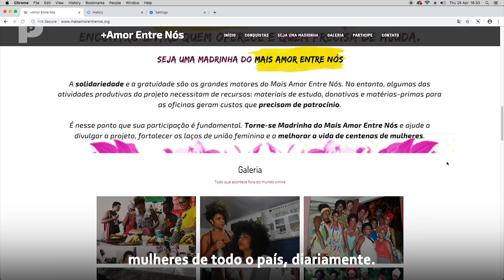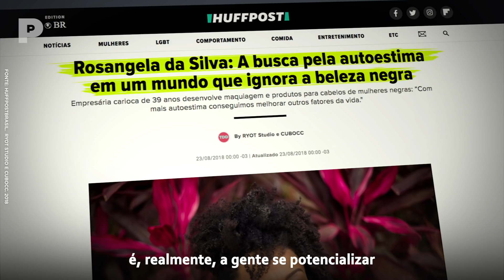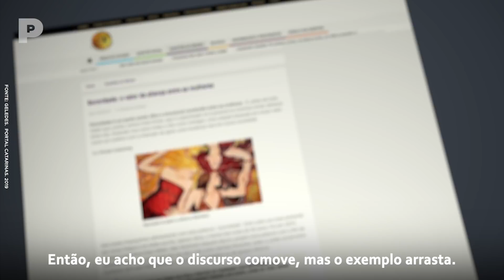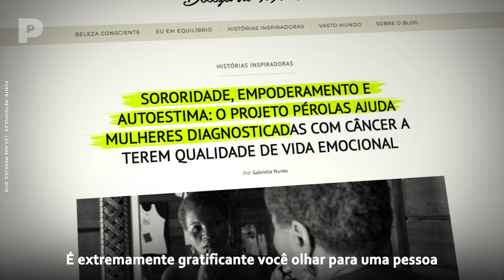EMPATIA e IRMANDADE entre as MULHERES NEGRAS!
“Não existe história de maior altruísmo, de maior cuidado, do que a as mulheres negras que edificaram  esse País”. - Sueide Kintê

Amanda Coelho, hair stylit, vê no próprio trabalho uma forma de aumentar a autoestima de mulheres  negras, um dos grupos mais discriminados no Brasil. Além disso, contribui, através de cursos e oficinas, para a construção da autonomia financeira de muitas mulheres, que se descobrem na profissão e passam a ter seus próprios ganhos. Amanda fala do quanto mudar a percepção de si mesma - muito era muito moldada pelo viés do racismo - foi fundamental para dar andamento a outras áreas da sua vida - como trabalho e relacionamento.

Sueide Kintê, jornalista griô, é a idealizadora do projeto “Mais Amor entre nós”, plataforma em que mulheres fornecem ou recebem ajuda de outras mulheres gratuitamente, seja para aprender a dirigir ou receber assistência jurídica, até comer uma panela de brigadeiro ou ir ao cinema juntas. Sueide conta da trajetória de altruísmo ancestral das mulheres negras e de como essas ações - que atualmente rotulamos como sororidade - tem poder curativo.

Racismo. Ou você combate, ou você faz parte! Amanda e Sueide combatem, e você?

Participantes: Amanda Coelho, Hair Stylit e Sueide Kintê, Jornalista Griô